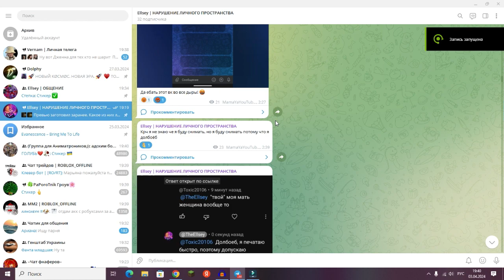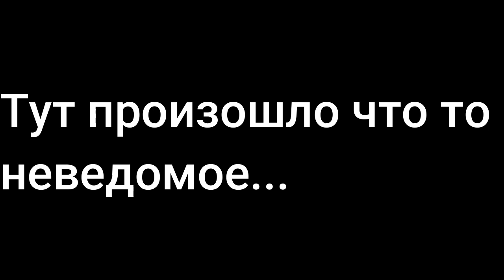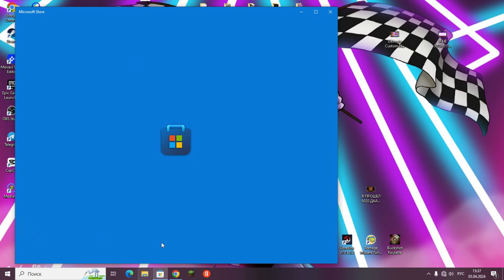FNAF ЗА ОДИН ДЕНЬ